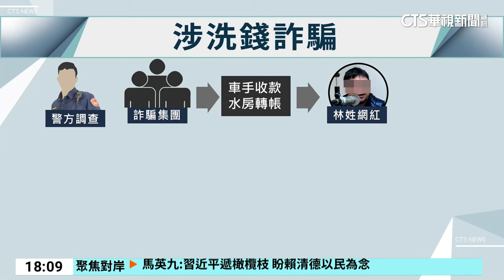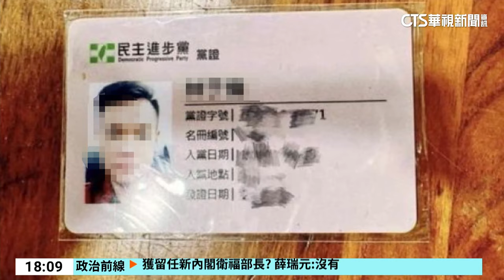徐巧芯大姑夫妻檔涉洗錢 提款紀錄成羈押鐵證｜華視新聞 20240415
國民黨立委徐巧芯的大姑夫妻檔，涉嫌詐騙洗錢，被羈押禁見，因為刑事局查到，由一名網紅所開的公關公司，疑似幫忙洗錢，還捐了政治獻金給民進黨的吳沛憶，幕後黑手，就是徐巧芯的大姑夫妻檔，除了有提款紀錄，還指揮負責人，處理有問題的2700萬元金流，成了羈押的鐵證！現在，這對夫妻檔，不只臉書照片被曝光，徐巧芯的大姑，甚至還被前同事爆料，空降主管、職場霸凌，和徐巧芯早在6、7年前，就有密切來往！來看華視的獨家報導。